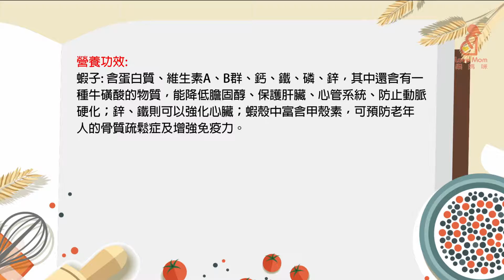白酒香蒜炒蝦